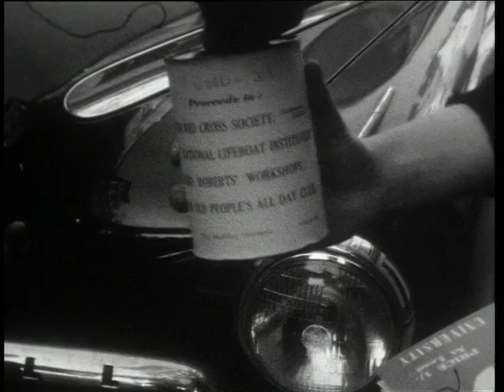RAG '57 (1957)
A documentary short film by Wessex Films.